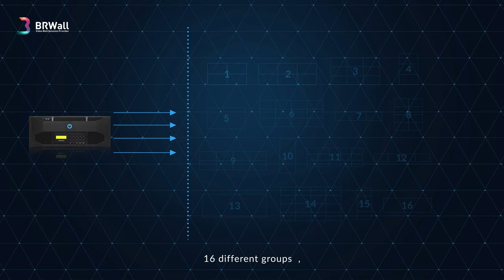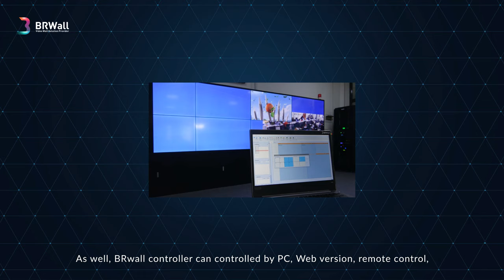BRWall Award Video Wall Controller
BRwall BR40 video wall controller has a five-star visualization platform, managed from anywhere, easy to use approach to deploying different video sources to the video wall and rapidly implement new  initiatives to achive customers requirements.